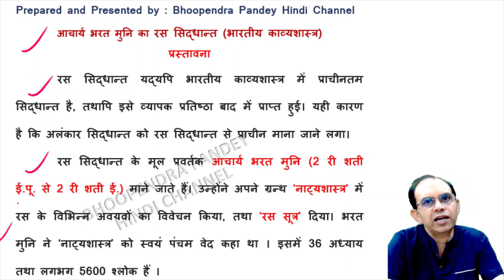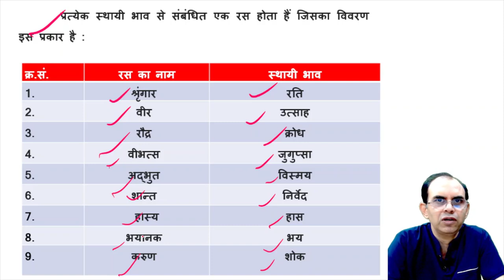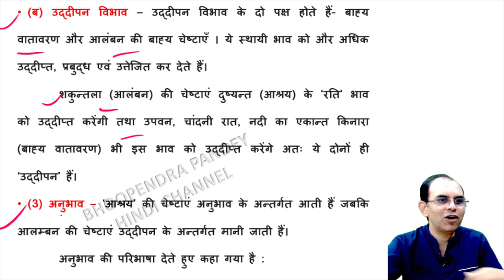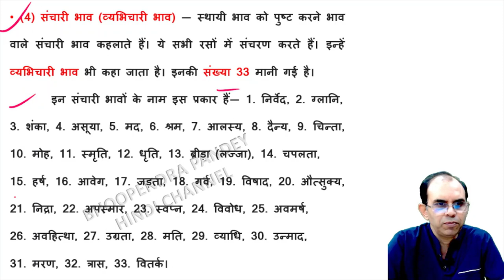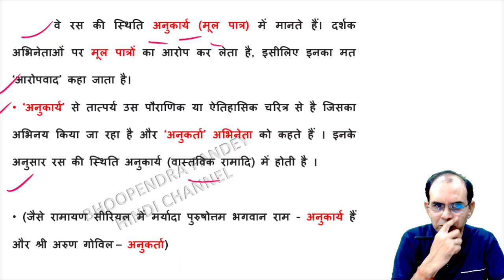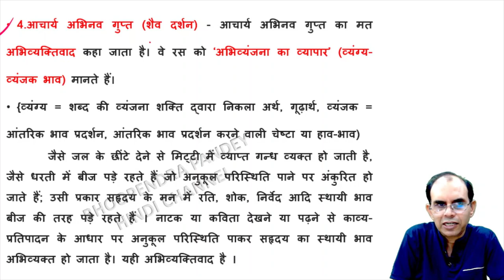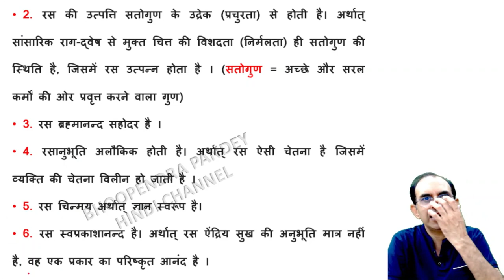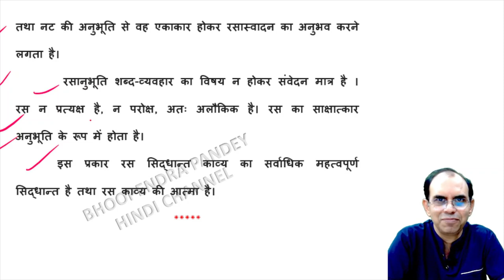आचार्य भरत मुनि का रस सिद्धांत | acharya bharat muni ka ras siddhant | bhartiya kavyashastra